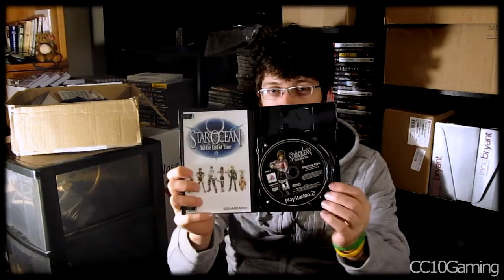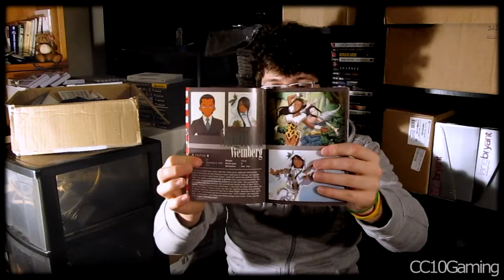Christmas 2012 Gifts + Pickups 1/3/2012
steam: cc10gaming
PSN: what50dollars

Some amazing gifts from my grandparents and parents, as well as a couple things I've picked up in the meantime.